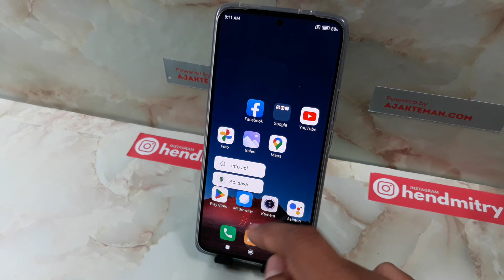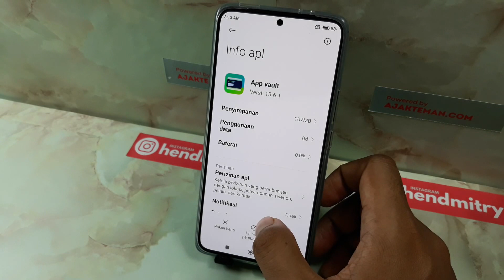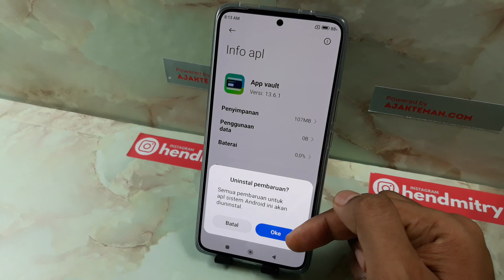CARA MENGHENTIKAN APLIKASI TERINSTAL SENDIRI DI HP XIAOMI